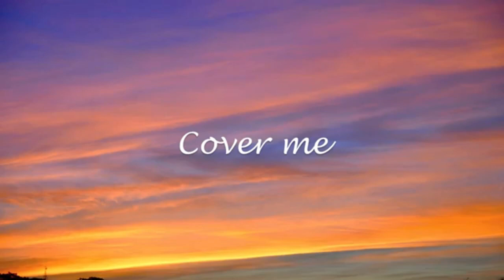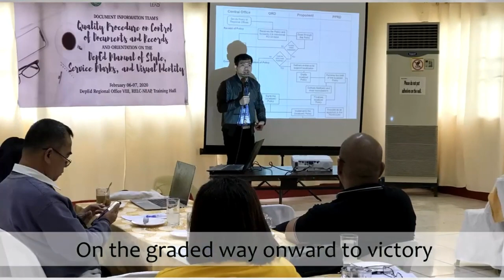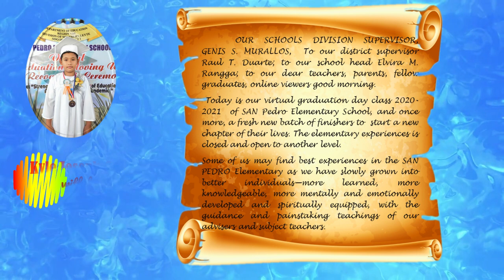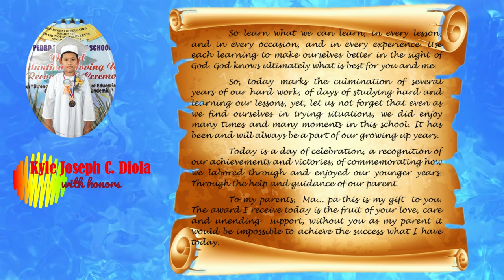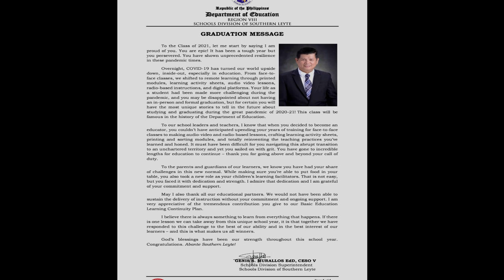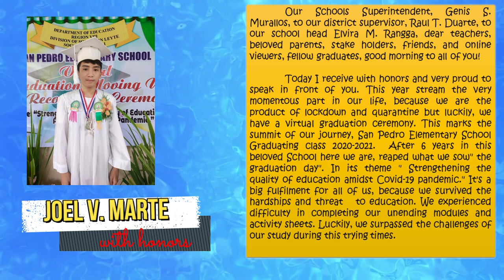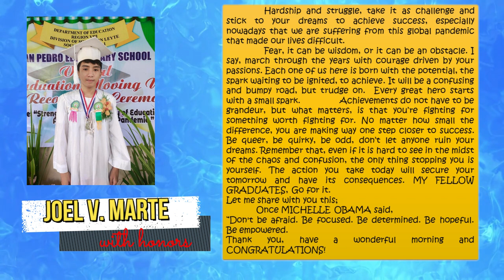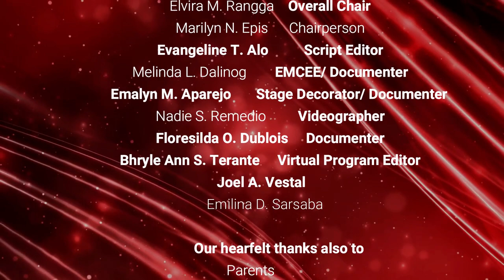SAN PEDRO ELEMENTARY SCHOOL 1ST VIRTUAL GRADUATION CEREMONY 2021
-Pictures of the students used are in accordance of R.A. 10173 Data Privacy Act of 2012